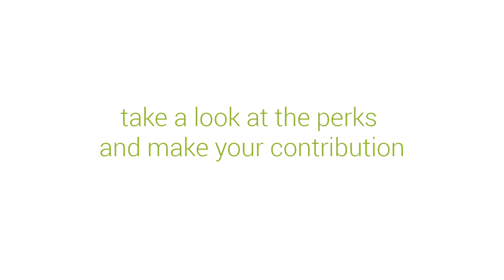The Eurotrotters Project - Crowdfunding Video for Ulule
L'accessibilité est un état d'esprit

Accessibility is a state of mind

This campaign is on behalf of Jaccede.com Association.

Film réalisé par Marie Celette
Montage et coordination de la campagne @raulpmaciel
Avec la collaboration du Café Charbon, et des bénévoles de Jaccede.com